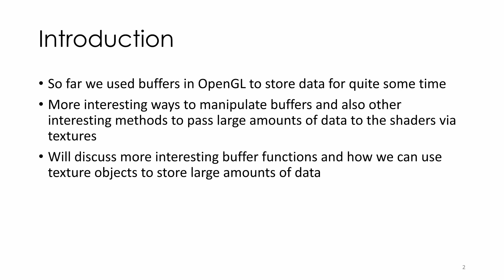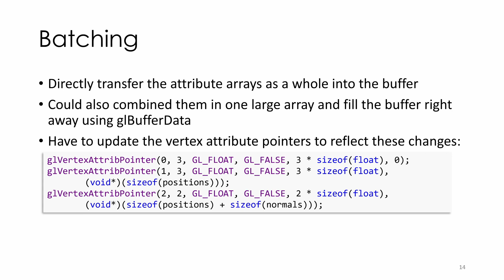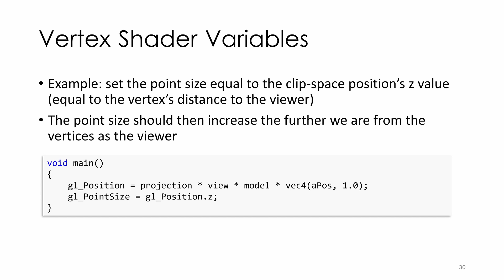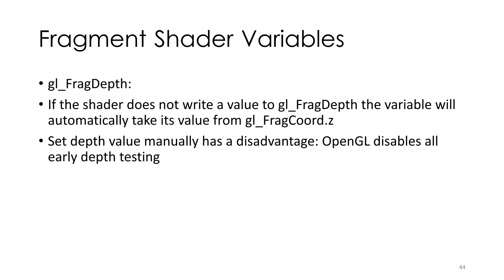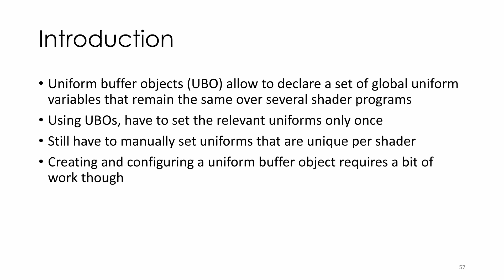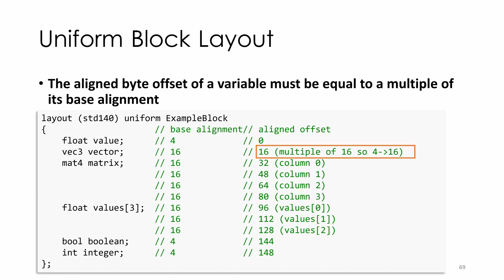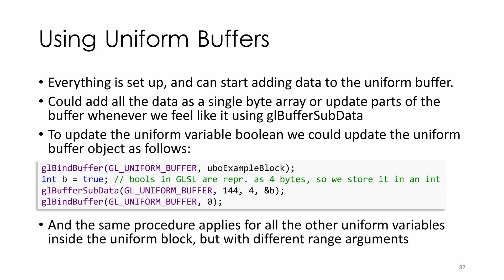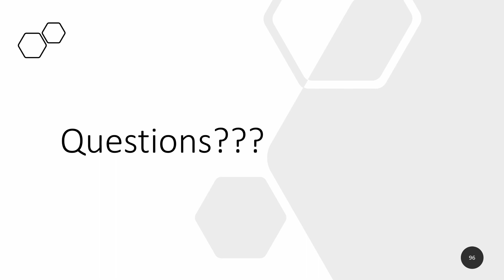Computergrafik 2 - Vorlesung 5 - Advanced Data/GLSL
Alle Vorlesungen basieren teilweise auf dem Buch LearnOpenGL von Joey de Vries
All lectures are partly based on the book LearnOpenGL by Joey de Vries

0:04:24 Batching Vertex Attributes
0:08:05 Copying Buffers
0:10:55 Advanced GLSL
0:22:33 Interface Blocks
0:25:08 Uniform Buffer Objects
0:28:06 Uniform Block Layout
0:35:16 Using Uniform Buffers
0:41:03 Example